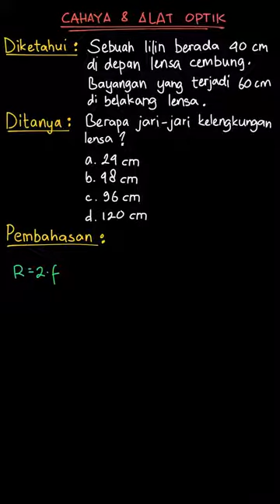Sebuah lilin berada 40 cm di depan lensa | IPA Terpadu SMP/MTs Kelas VIII | Kelas 8 | 12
✅ Dalam video ini kita akan membahas: Sebuah lilin berada 40 cm di depan lensa cembung. Apabila bayangan yang terjadi 60 cm di belakang lensa, jari-jari kelengkungan lensa tersebut adalah.
Tema:
Kelas: 8
Mata Pelajaran: IPA
Bab: 12
Buku: IPA Terpadu SMP/MTs Kelas VIII